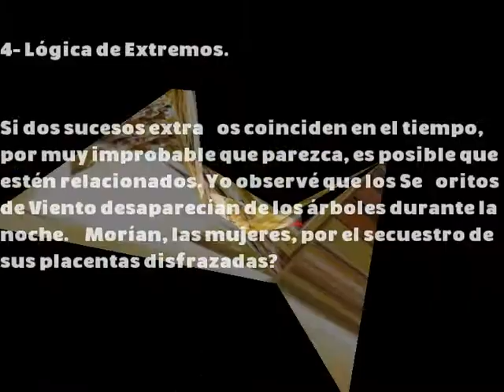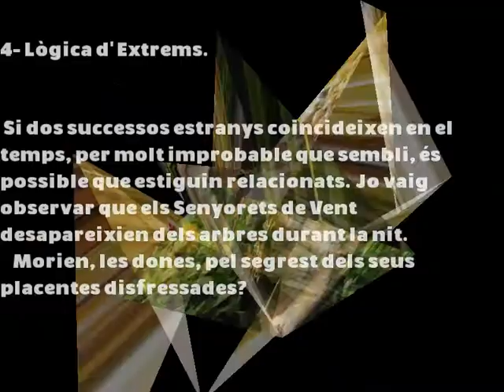TEFE0634 - Logic of Extremes